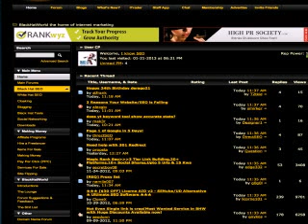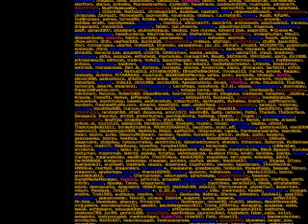Hafta Hafta Gebelik